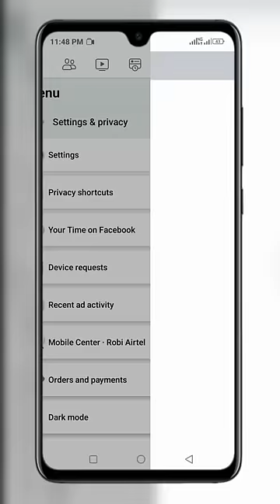How to upload Facebook high quality photo videos and story